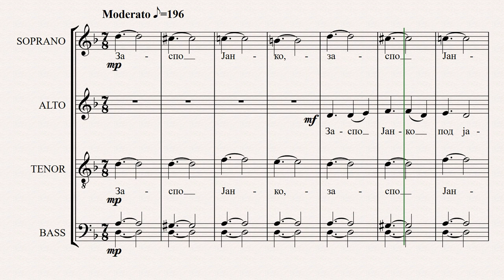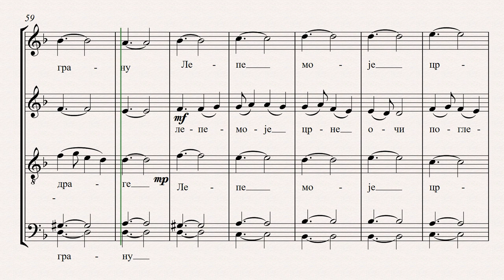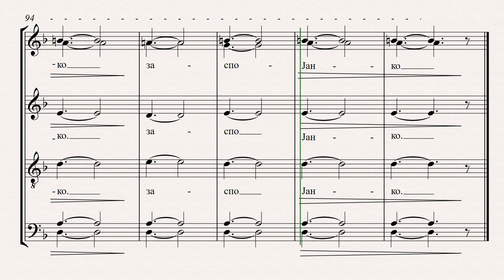Nenad Ostojić: Zaspo Janko, narodna tužbalica za mešoviti hor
Video eksport iz Sibeliusa